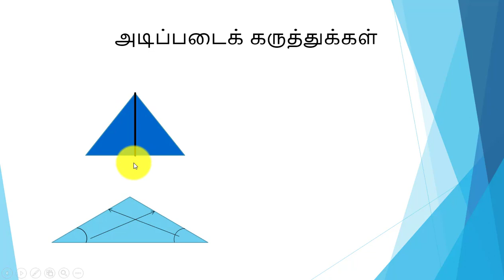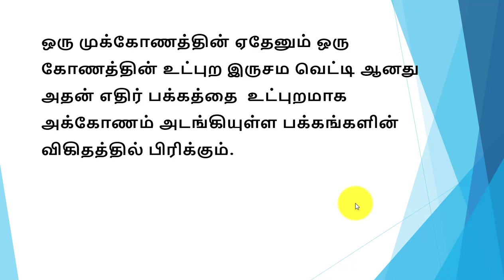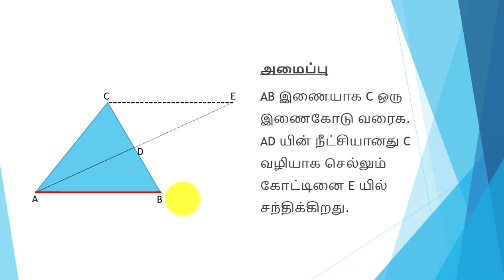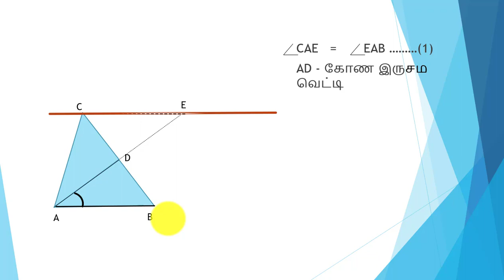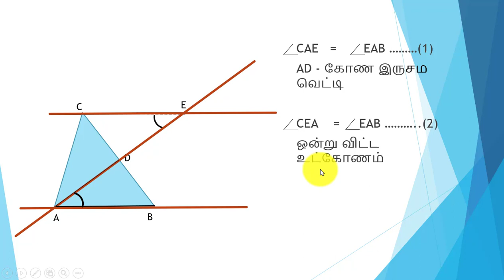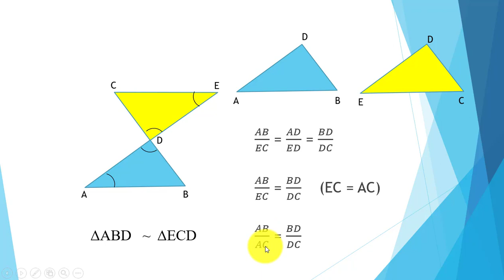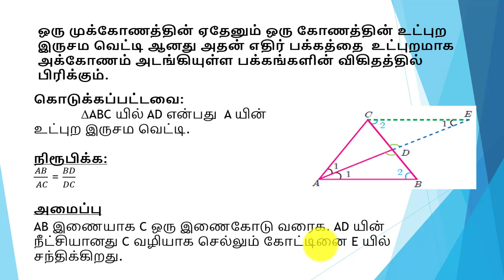10th Samacheer syllabus கோண இருசம வெட்டி தேற்றம் (Angle Bisector theorem)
This video explains Angle bisector theorem in a clear way